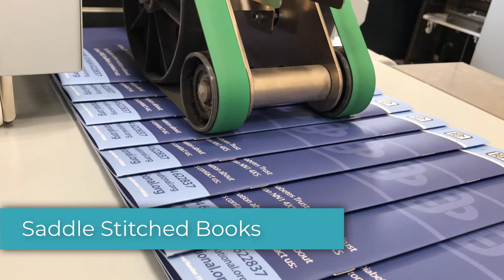Saddle Stitched Booklet Printing - Comics, Newsletters, Zines, Brochures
With sales of over 1.5 million full-colour booklets per year, it's fair to say Flexpress clients still love the printed word! Ideal for use as marketing tools, or even as comic books, newsletters, zines, or product information documents, or even order of services.

With our sophisticated Stitchliner Mk III booklet-making system Flexpress can make light work of booklets up to 64 pages whether portrait or landscape. As with all of our products, our booklets are printed individually meaning no batching, ganging or 'average' ink settings and putting you in control of the materials you want, rather than those we'll tell you to have. Jobs are colour matched to FOGRA proofs and printed to ISO 12647-2 international colour standards at prices you'd expect to pay to printing companies more accustomed to printing multiple jobs together.

Every job at Flexpress is printed using the finest technology available. You wont receive any products printed on beefed-up photocopiers from us - another reason we back everything with our total satisfaction guarantee. Our booklets are printed either lithographically using LED UV inks or using HP Indigo offset which is arguably the finest digital technology available.